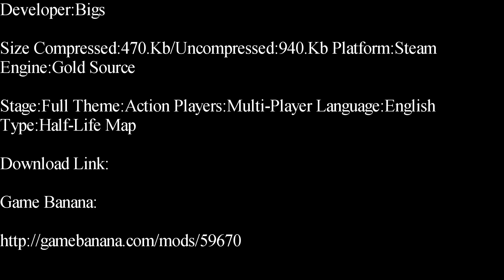Half-Life-H.E.V. Instock Deathmatch Map Showcase